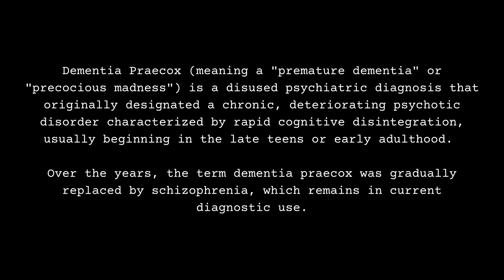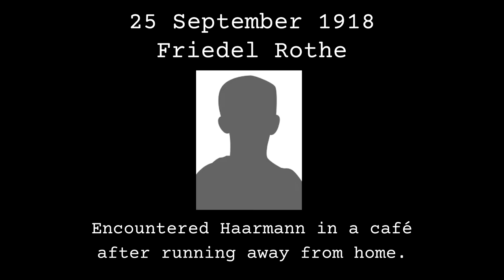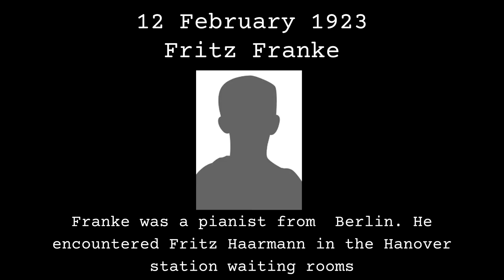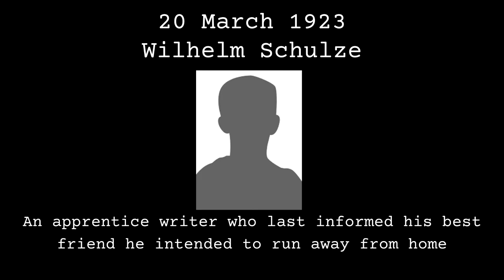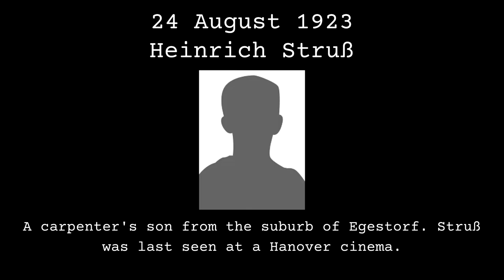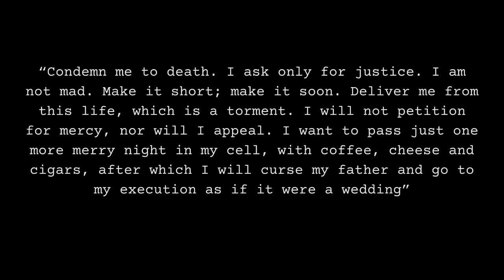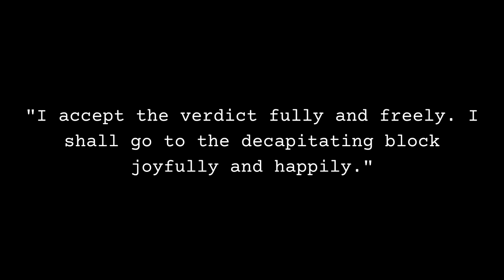The Disturbing Life of Fritz Haarmann | The Butcher of Hanover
Once a quiet child with a passion for cooking and sewing, Fritz Haarmann would grow up to become one of the most gruesome serial killers in history. Known for biting through his victims' adams apples and dismembering their bodies, Fritz would eventually be labelled The Butcher of Hanover by the media.

Today we will be covering the disturbing life of Fritz Haarman.